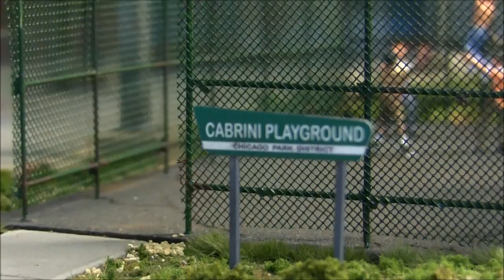CTA Layout update for July 16, 2012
An update on the layout, as of July 16, 2012. I've finished two new buildings, a Chicago style two flat and an apartment building. Both were scratch built from N Scale Architect brick sheets and styrene. I've also completed a short test section of railings for the new station.